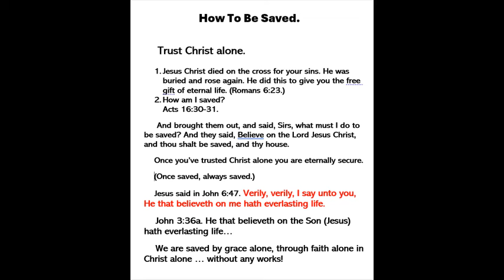No. Smoking Cigarettes Will Not Send You To Hell!!!